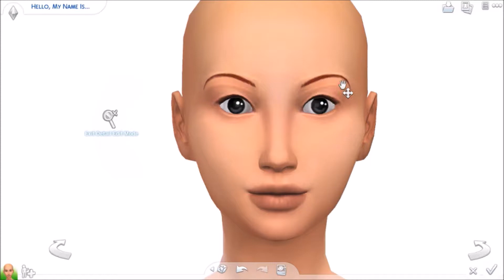Sims 4 | Halloween Themed CAS | Part 1